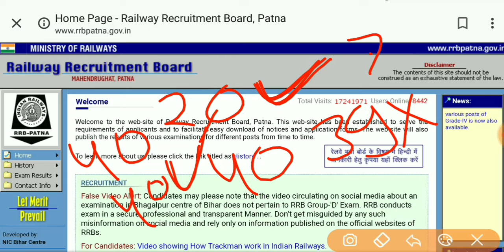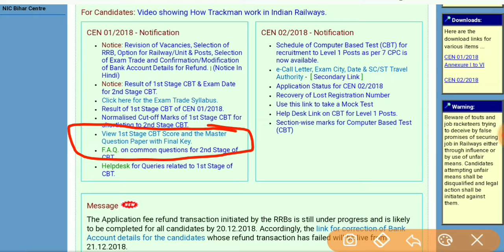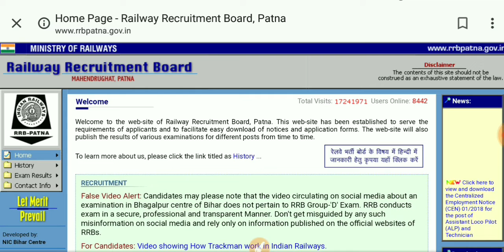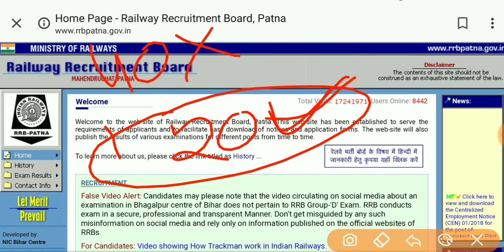Rrb alpcbt1revised result 2018 & Score card Cut off कम गया है| Check EXAM Trade 71,73,75 का मतलब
Railway alp cbt1 revised result
Rrb alp cbt1 revised result